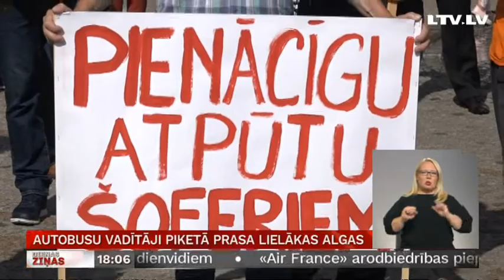Autobusu vadītāji piketā prasa lielākas algas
Liepājas autoostā uz piketu šodien pulcējās vairāki desmiti neapmierinātu autobusu šoferu. Viņi pieprasa noteikt apmaksu par laiku, kas tiek pavadīts, gatavojoties reisiem, paaugstināt amatalgas likmi līdz septiņiem eiro stundā, nodrošināt taisnīgus, drošus un veselībai nekaitīgus darba apstākļus. Tikmēr šoferu darba devēja – akciju sabiedrības “Liepājas autobusa parks” vadība – piketu sauc par arodbiedrības pašreklāmu. Turpina TV Kurzeme